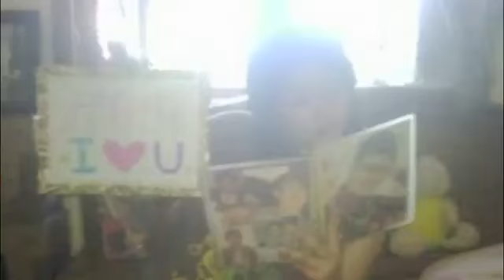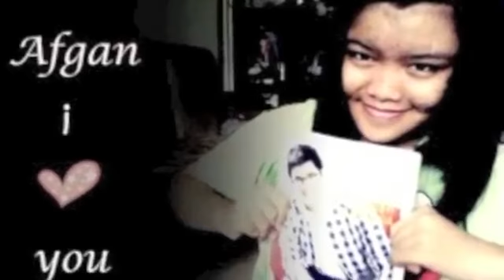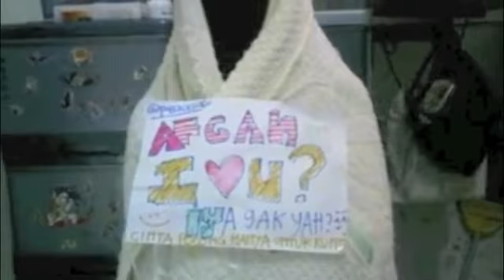Project AFGANiloveyou.mp4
Gerakan Foto AFGANiloveyou kerjasama antara @allaboutAFGAN dan @afganFTW . Spesial untuk AFGAN dan AFGANISME :)